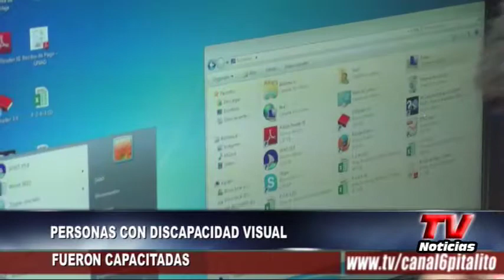Personas con limitacion Visual acceden a las tecnologias.